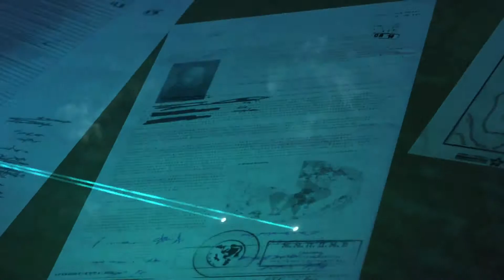Metal Gear Solid V: The Phantom Pain | Gamescom 2014 Complete Gameplay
La demo presentada en la GamesCom 2014 de Metal Gear Solid V.

La parte final del video es un vistazo al multijugador.